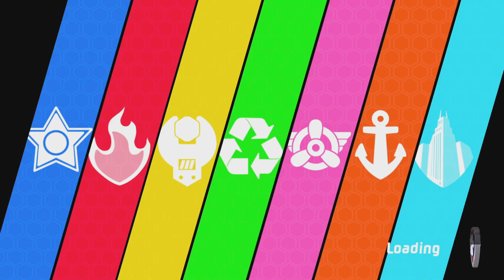Paw Patrol The Movie Adventure City Calls Main Mission Relaxing Gameplay Part 4 PS5 Full Walkthrough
Relaxing No Commentary Gameplay From Paw Patrol Adventure City Calls PlayStation Plus Free Game 2023 Main Story Mode Gameplay Let’s Play Play Along Paw Patrol